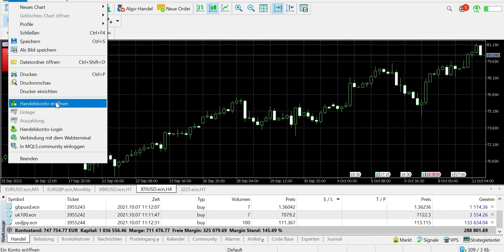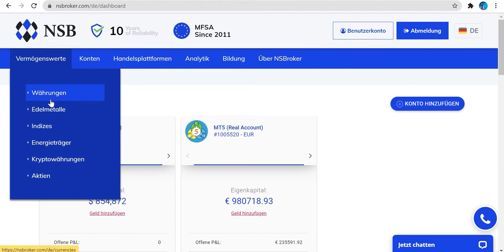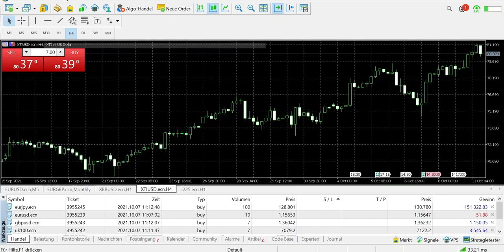Erfolgreich Traden mit dem besten Forex & CFD Broker NSB